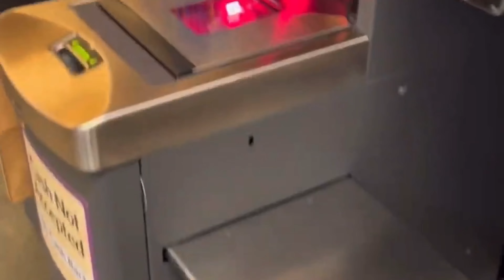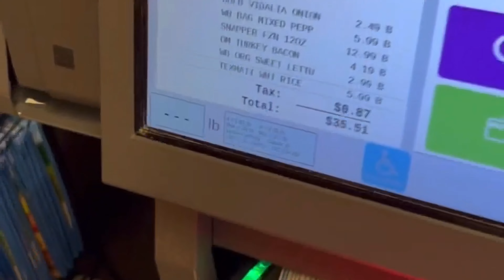Instacart shopper vlog - Come to Wegmans with me - 6 item quick shop